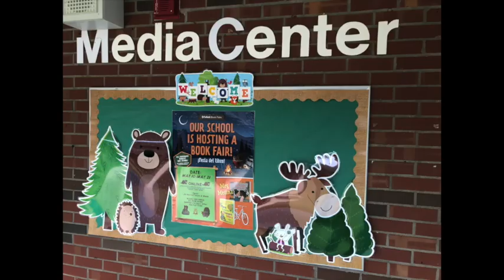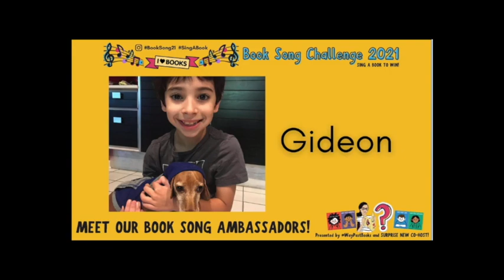WBLS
May 10th